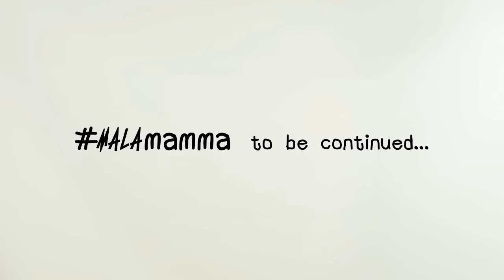Gli uomini e la seduzione: 5 padri da rimorchiare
Diventare madre vuol dire rinunciare a qualsiasi velleità di flirt e seduzione? Beh, diciamocelo, un po' sì: il tempo libero è sempre meno, così come quello di andarsi a fare una ceretta. La soluzione, secondo Eva ed Elisa, è puntare al giusto target, quello più affine e a portata di mano per una Malamamma: i papà. Ecco 5 tipologie di papà da rimorchiare al parco mentre il pupo si azzuffa per l'altalena e non bada a noi.
Un solo episodio di Malamamma non è abbastanza?